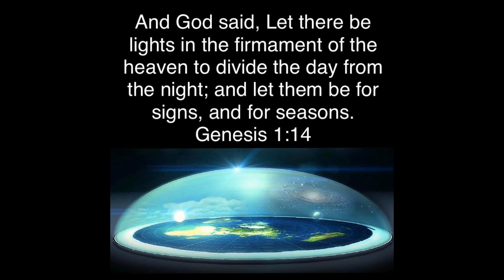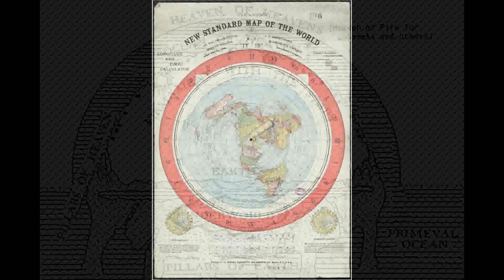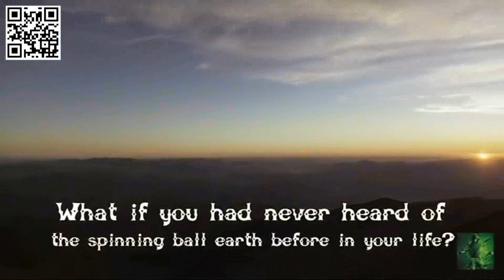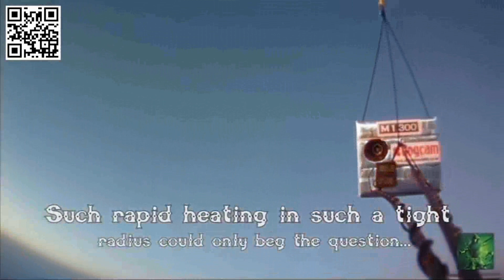Flat Earth - Goamajo (India Boom Tribe - 2016 Psytrance Song)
this song was made at univers flat earth india himachal pradesh kasol and manali in March 2016 by goamajo and rafi the lightbrothers enjoy full power our music and video bham bholenath

psytrance
Trance
LSD musik
Psytrance music 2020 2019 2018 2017
Goa trance
Psytrance music 2020
Progressive 2020
Psychedelik Trance
Prog trance 2020
mushroom trip music
LSD Trip Musik
Psychedelic Trance
Psychadelic
Goamajo

ॐ Trump on the move PART 2 - Goatribe 2020 DJ Boom Tribe Goa MAJO ॐ